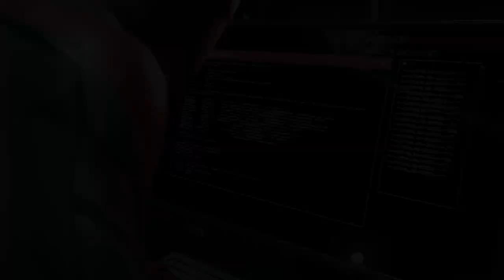MARVEL'S SPIDERMAN - MILES MORALES SPECTACULAR Difficulty Walkthrough Part-4 (HINDI+ENGLISH)